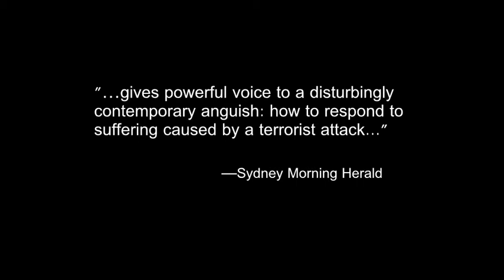The Women of Lockerbie@ The Stage Door Theater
The Liberty Theatre Foundation is proud to present and EOU student production of The Women of Lockerbie.

"A mother from New Jersey roams the hills of Lockerbie Scotland, looking for her son's remains that were lost in the crash of Pan Am 103. She meets the women of Lockerbie, who are fighting the U.S. government to obtain the clothing of the victims found in the plane's wreckage."